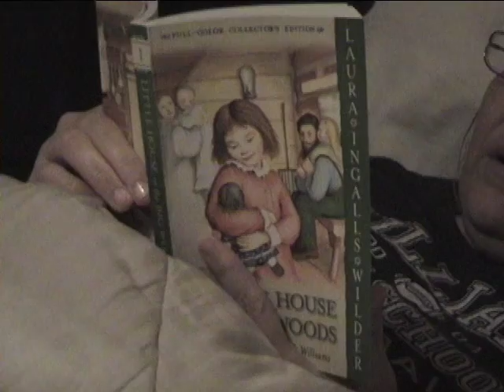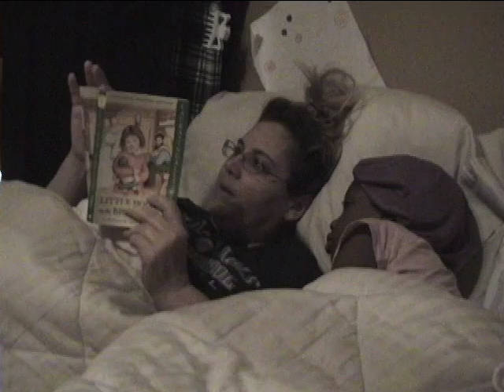Home Movie May 2009